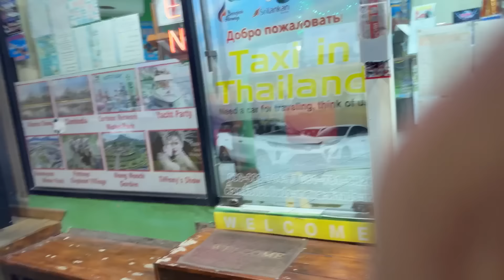Nazriya Nazim Fahadh Fazil & Shushin Shyam Wedding